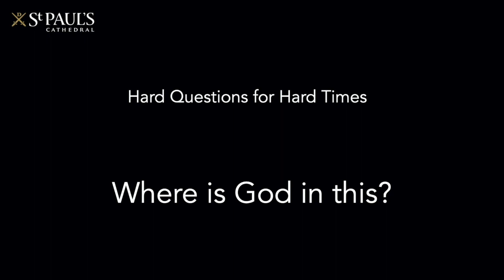Where is God in this? Stephen Cottrell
We asked theologians and thinkers, some hard questions about our current crisis - this is what they said.